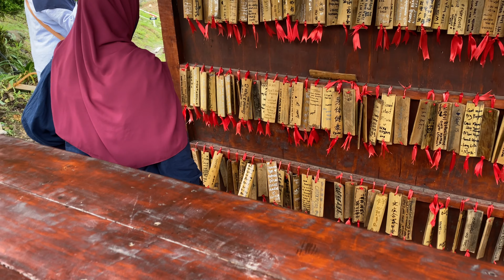Melawat Alpaca Club & Kundasang Farm Ville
Alpaca Club ialah satu lagi tarikan pelancong di Kundasang yang berdekatan dengan Desa Dairy Farm. Hanya 7 minit perjalanan dari Desa Dairy Farm. Pelawat boleh membeli tiket berharga RM15 dewasa dan RM10 untuk kanak-kanak.

Kundasang Farm Ville pula ialah satu lagi tempat menarik untuk dilawat di Kundasang. Ia terletak berdekatan dengan Alpaca Club sahaja. Terdapat banyak lokasi menarik di tempat ini antaranya ialah restoran Hooga Cafe, Selfie Room, Kids Playground, dan tanaman akuafonik / hidrofonik yang luas.